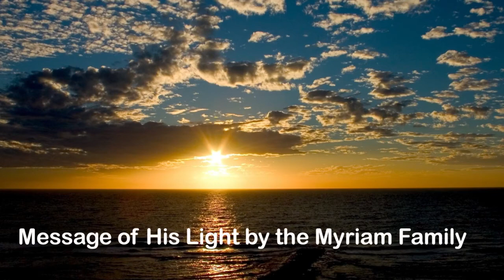Let us forgive !